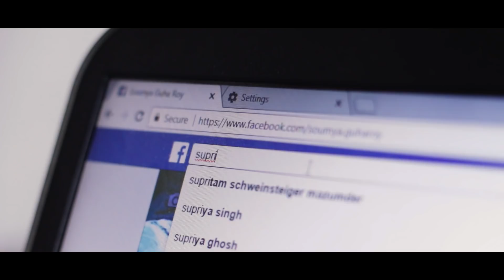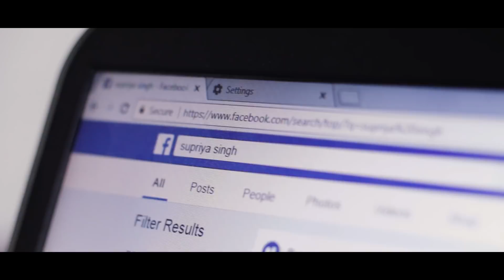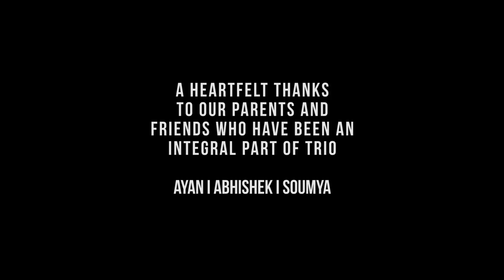Bhula Do (TRiO)|Jiyein Kyun (Papon)|Je Kawta Din (Anupam Roy)| A Musical Story by TRiO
Presented by : TRiO

"Bhula Do.
Bhula do un lamhon ko,jo jiyein thaey mere sath
Jo teri aur meri kahani ki, wo har baat
Kya din thaey wo!! hum na bhule jo, kya tum bhule ho wo jaazbaat??
Wo beete pal tum bhula do... Jab thame thaey mera haat

Teri aahatein chup hain,meri dhadkan hai gumsum,chutne laga tera sath..humara sath

Par Mat Bhulo
Par mat bhulo Wo pyar saccha tha,
jab tum khush thi aur main bhi tha
Jo dekhe the sapne humne milke, Rehti jati to aaj sach hota.

Wo jhilmilati aankhein, wo bholi si ada,
Wo mithi tere baatein, un Vaadon main Wafa
Sacchayi ki chaukhat pe ja mile,na reh paye sada..

Bhula Do"

Original Song : Bhula Do
Lyrics & Composition :TRiO

Song 2 :Jiyein Kyun
Singer: Papon
Music Composed By:Pritam
Lyricist:Jaideep Sahni
Movie   :Dum Maaro Dum
Production: Ramesh Sippy Entertainment |Louverture Films|Cheyenne Enterprises

Song 3 :Je Kawta Din
Singer(s): Shreya Ghoshal & Saptarshi Mukherjee
Lyrics & Composition : Anupam Roy
Production:Shree Venkatesh Films